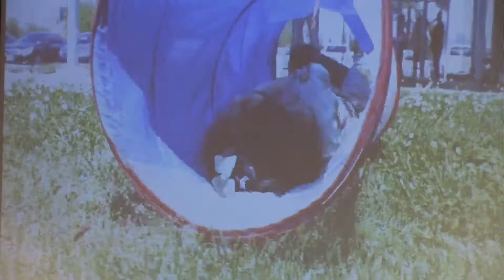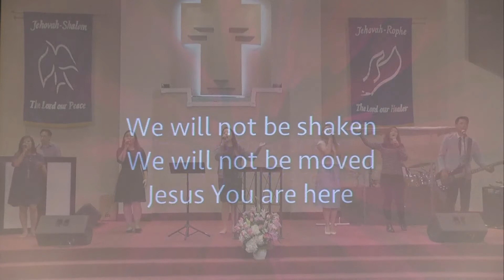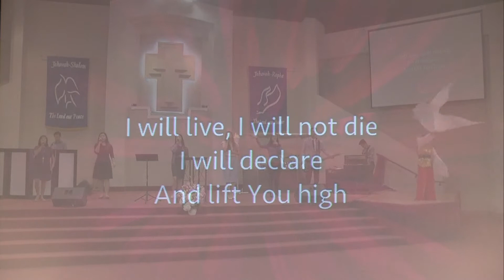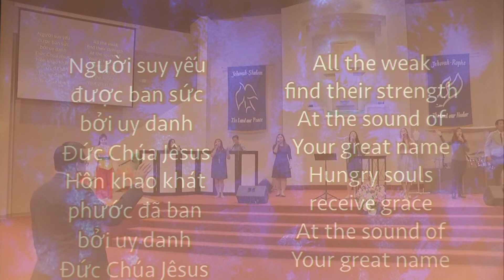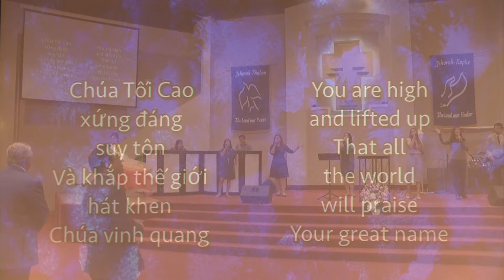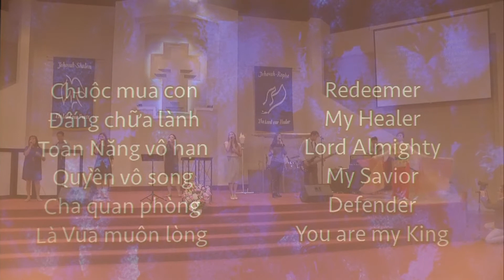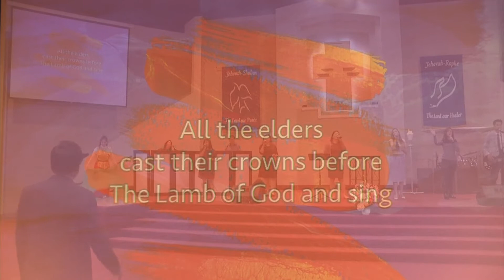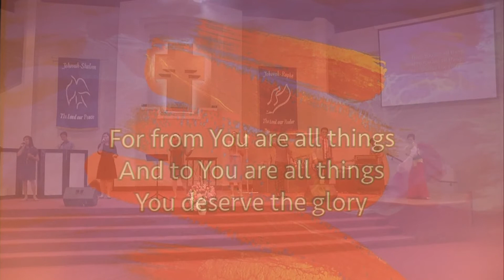May-07-17 - Increased capacity, increased blessing - Tăng sức chứa, tăng phước hạnh